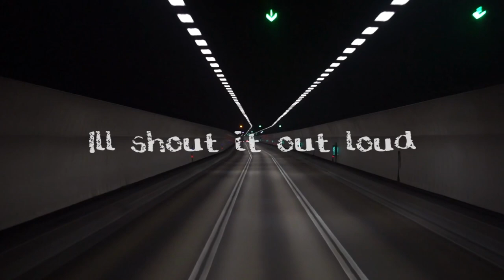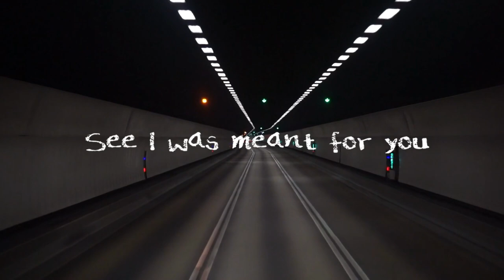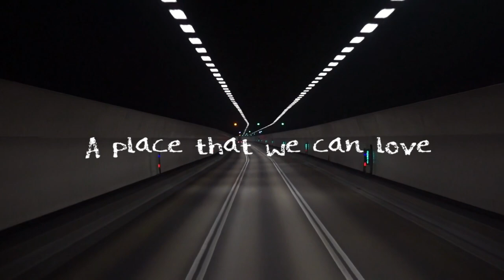Tan David - Far Away (Official Lyric Video)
Introducing my first single "Far Away". Hope you enjoy it!

Lyrics:

Verse 1 -
I’m standing on the edge
Got shit inside my head
Im weak im done

Looking at life ahead
What is it that you said
If one of us falls
We fall together

Bridge -
Oh god
please answer my call
Ill shout it loud
Im hear to see it all

Chorus -
So take me far away
A place that no one knows
Somewhere we can escape
Somewhere that we call home

A place that we can love
A place that well be free
A place that’s our to keep
A place for you and me

Verse 2 -
Now I am feeling blue
Now I am here with you
I’m done I’m done I’m done for good

What am I going through
See I was meant for you
It’s just us 2

Bridge

Chorus